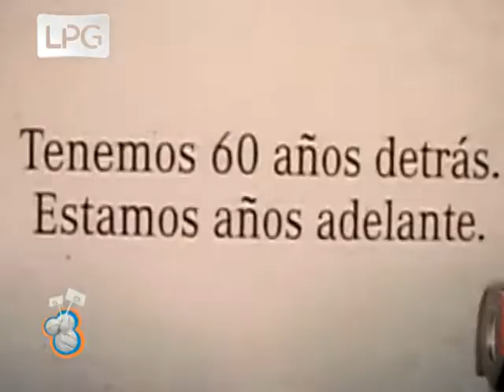Uno Contra Uno en el lanzamiento de la LNB 2011/12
Fabián Pérez no solo realizó la conducción en la presentación de una nueva temporada liguera sino que también consultó para Uno Contra Uno a las distintas personalidades que asistieron a este evento llevado a cabo en Puerto Madero en las instalaciones de Mercedes Benz.